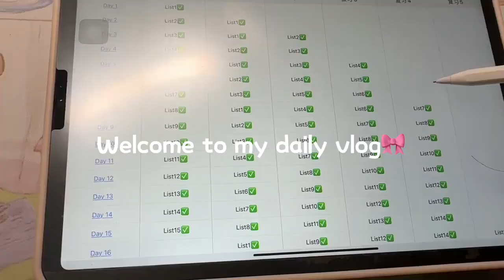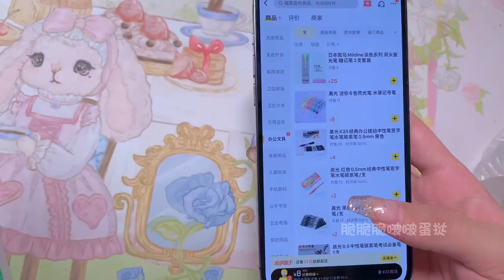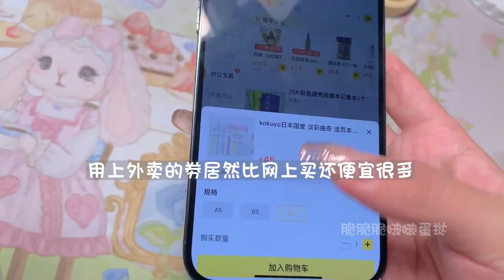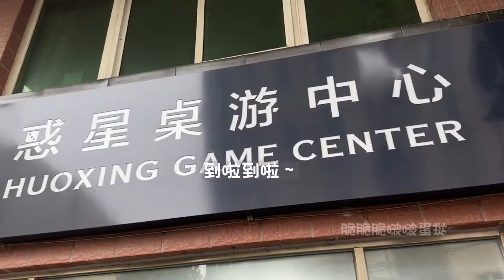𝐄𝐏. 𝟓𝟓 | 脆脆脆啵啵蛋挞 𝐕𝐥𝐨𝐠𝐬